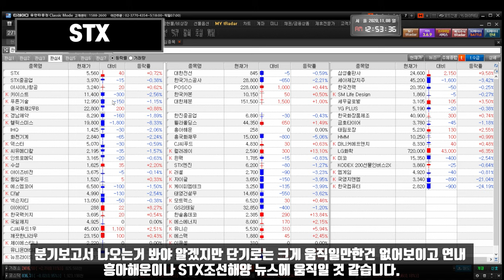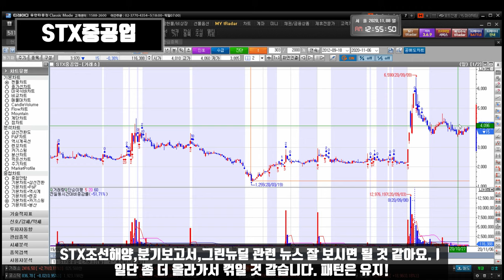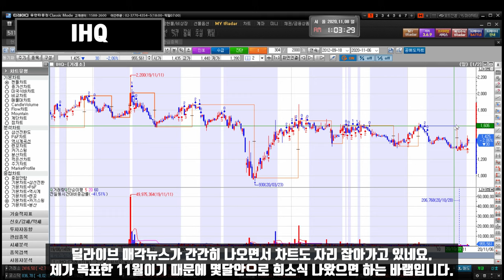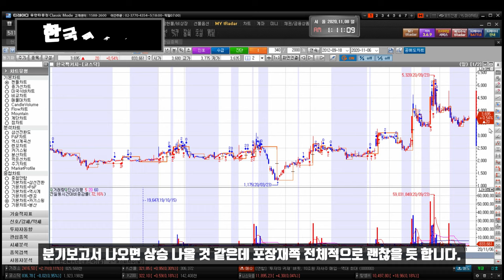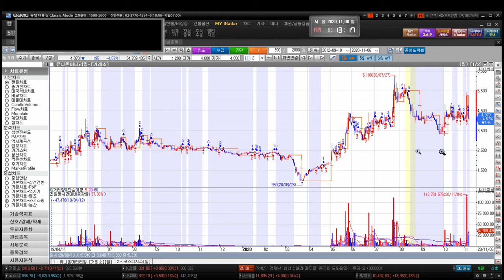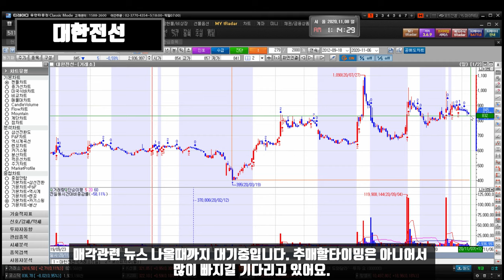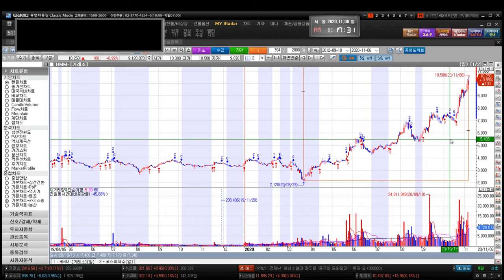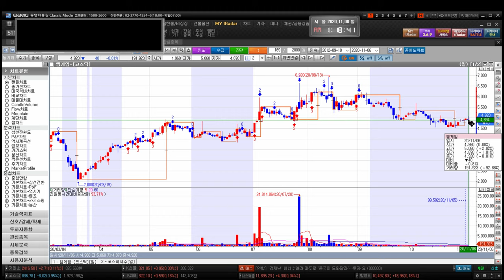201109 STX STX중공업 아시아나항공 키이스트 경남제약 윙입푸드 헬릭스미스 IHQ 화천기계 덱스터 아이즈비전 에스엠코어 넥슨지티 이아이디 한국팩키지 대한전선 한국가스공사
STX STX중공업 아시아나항공 키이스트 뉴프라이드 푸른기술 인트로메딕 흥국화재2우B 수성 경남제약 윙입푸드 헬릭스미스 IHQ 화천기계 씨유메디칼 덱스터 아이즈비전 깨끗한나라우 에스엠코어 CJ씨푸드1우 사람인에이치알 넥슨지티 이아이디 한국팩키지 SBS콘텐츠허브 대한전선 한국가스공사 POSCO 한국카본 대한제분